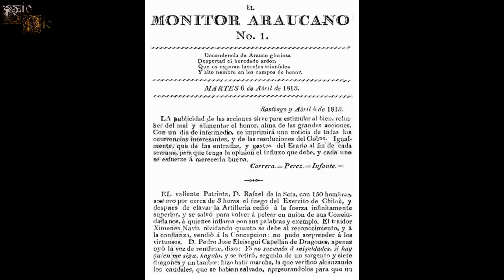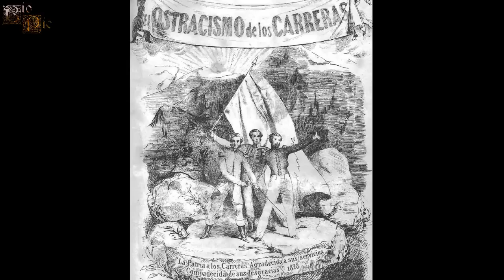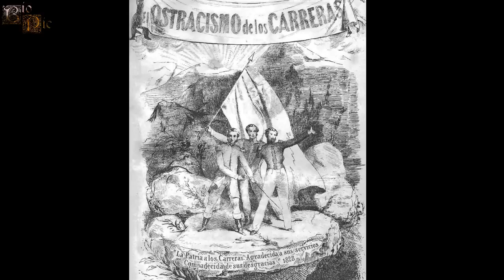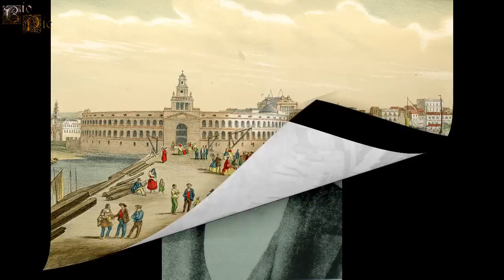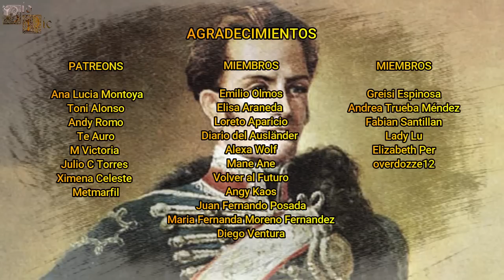José Miguel Carrera, "El Príncipe de los Caminos", Uno de los Padres de la Patria de Chile.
José Miguel es considerado como uno de los padres fundadores de Chile y sería un personaje bastante destacado de la lucha por la independencia de dicho país, dedicando su vida tanto a la política como a la milicia pese a tener muchos opositores.